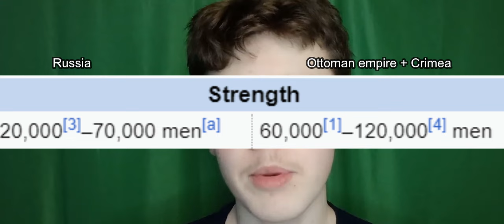How All Of Moscow Was Wiped Out In Three Hours...